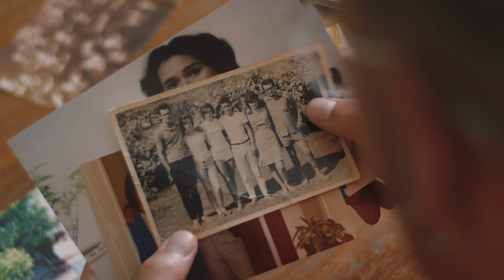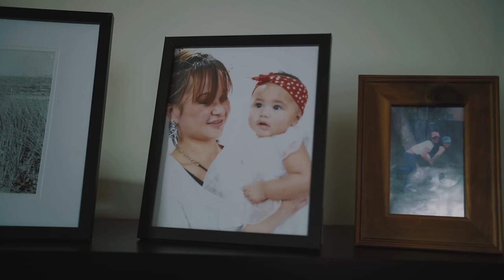Stan Walker - Give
Listen to Stan Walker here: lnk.to/StanWalker_Collection